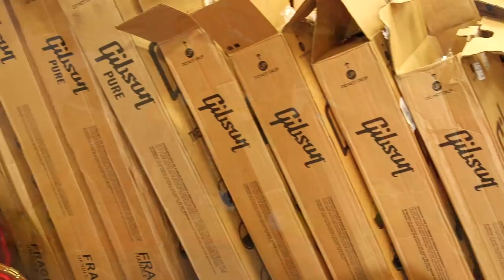Norman Harris just got over 50 'New' Guitars!!!! | Norm's Guitar Haul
We talked to Norman Harris just a few days ago to see his latest additions to his guitar collection.  Norman's Rare Guitars is officially a 'Gibson' dealer now so check out these Standard models they just got in, Epiphones and a few vintage gems.

or download the free app!